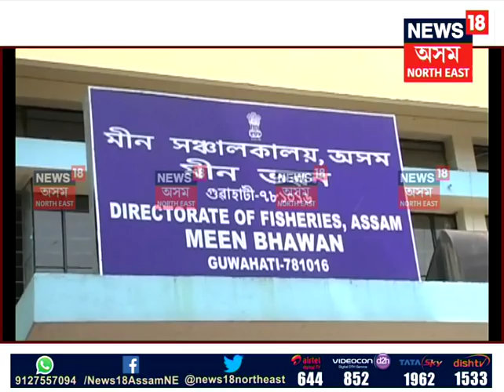Department of Fisheries of Assam